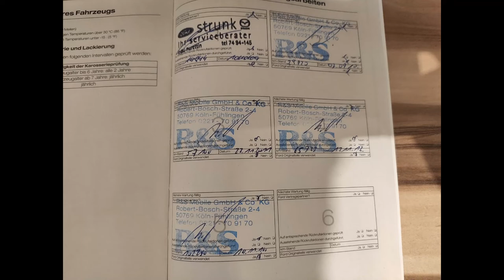FORD Fiesta MK7 Titanium S Individual 1.6 120KM